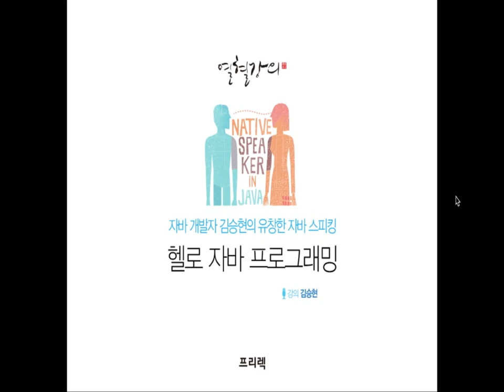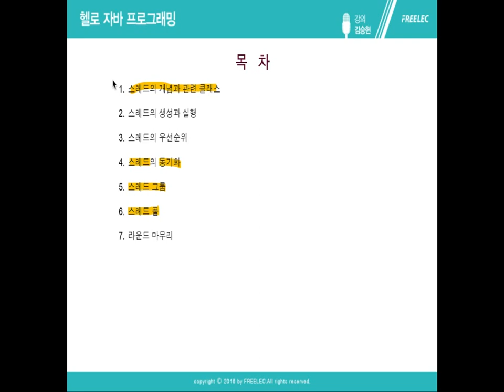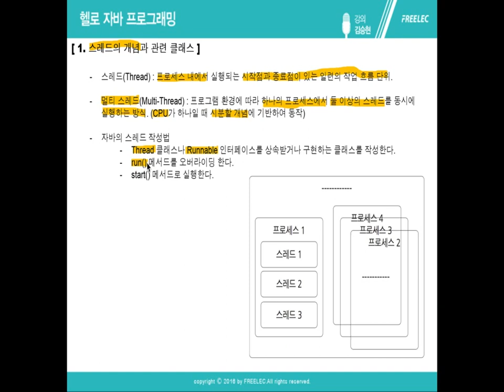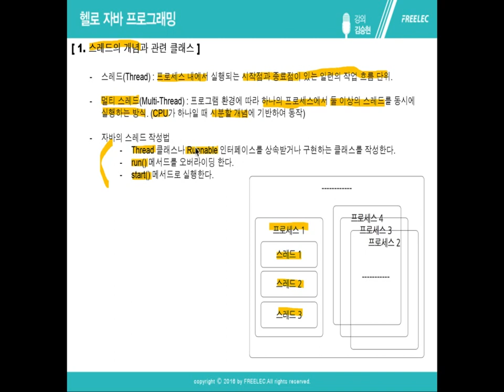Round 16 A 자바 멀티 스레드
'Round 16 자바 멀티 스레드' 첫 번째 강의입니다.